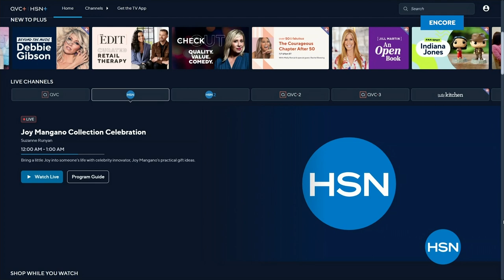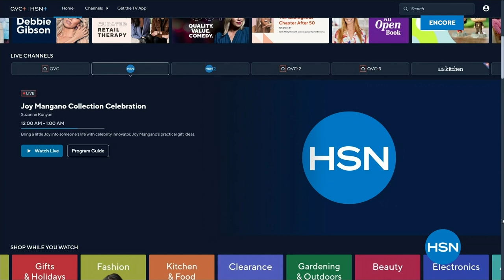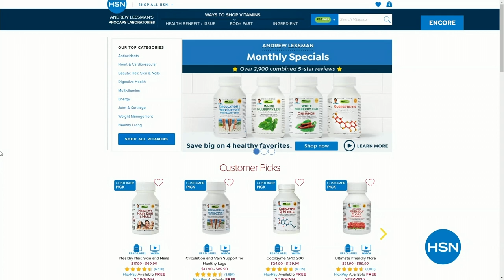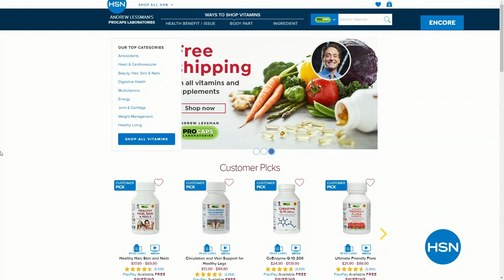HSN | Joy Mangano Collection Celebration 07.15.2023 - 04 AM